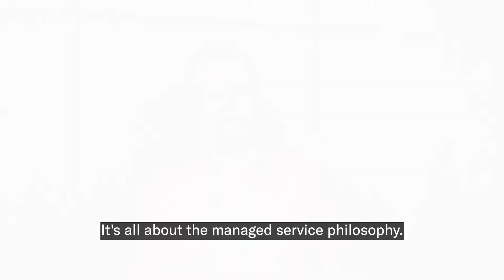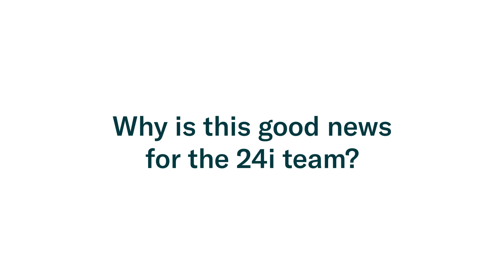Test, learn & refine: The secret of a stand-out streaming UX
24i's CEO Neale Foster talks more about the recent acquisition of AI-powered data analytics and recommendations service, The Filter and explains how the company's test, learn and refine methodologies help OTT and Pay TV providers to really differentiate their offering in a crowded marketplace.